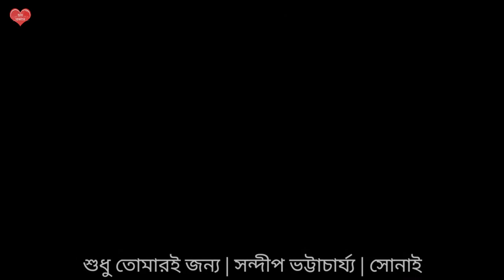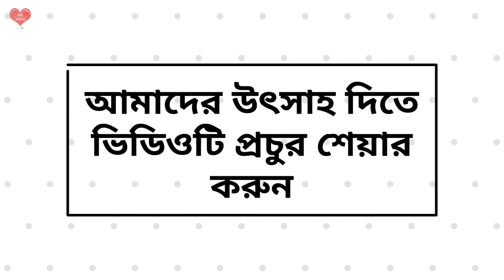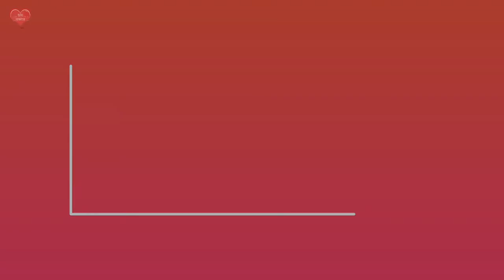Sdhu Toamri Jonyo | Sandip Bhattacharya | Recited by Sonai | শুধু তোমারই জন্য | সন্দীপ ভট্টাচার্য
বন্ধুরা...
আজ আপনাদের জন্য আমার কণ্ঠে, সন্দীপ ভট্টাচার্য্য, আমাদের সবার প্রিয় সন্দীপ দা'র লেখা কবিতা "শুধু তোমারই জন্য" কবিতাটি।

পাশে থাকুন।
সাথে রাখুন।

ধন্যবাদ 🙏